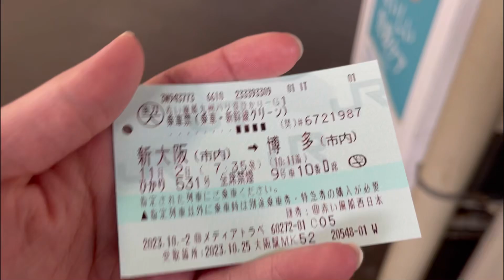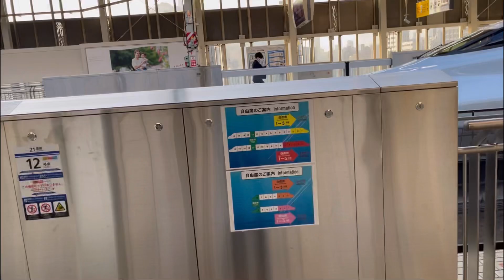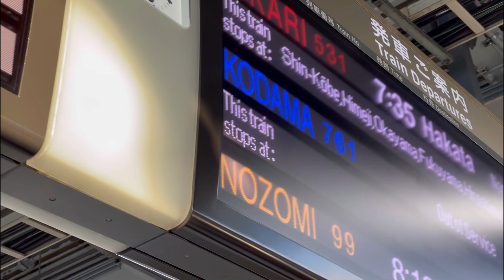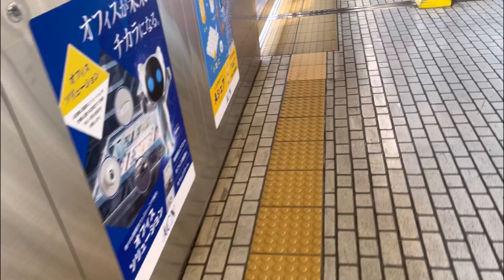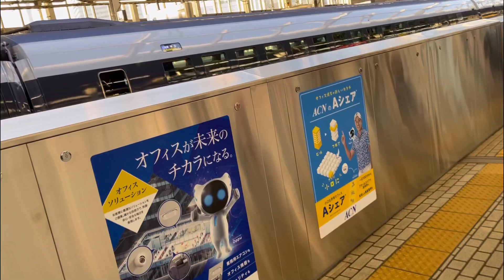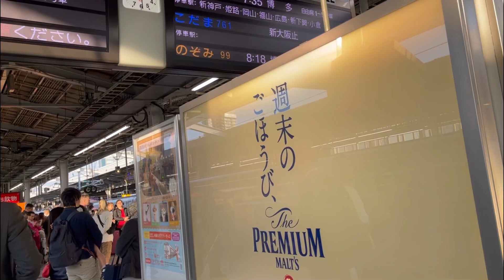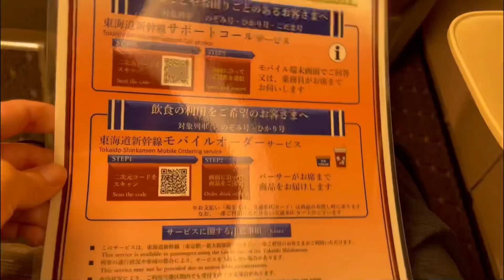チート過ぎる日本旅行のサービスを使って格安でグリーン車移動してみた！【新大阪→博多】【山陽新幹線】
通常、新大阪⇄博多を自由席を使って移動すると14750円しますが、このサービスを利用するとまさかの8600円です。しかも1000円プラスするだけでグリーン車を利用することができます。のぞみやみずほといった速達種別ではありませんが、それに劣らずの速さで新大阪→博多間を移動できるので、全く問題を感じませんでした。ですが、朝速いところが難点ですね。